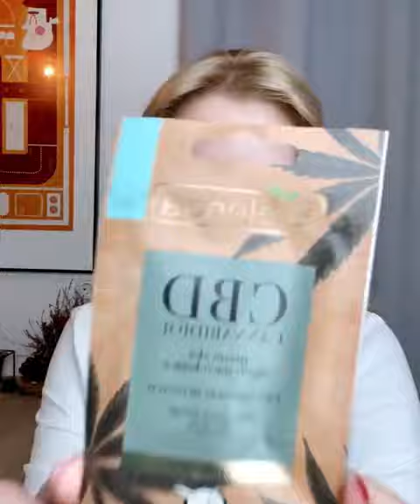BIELENDA CBD Cannabidiol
💙😍🍀CBD Cannabidiol🍀😍💙
Je vegánska pleťová kozmetika určená pre suchú, citlivú, zmiešanú a mastnú pleť. CBD je organická zlúčenina, ktorá je získaná ako extrakt z konopných semien. Má vedecky dokázané priaznivé účinky na pokožku, ktorú učinne hydratuje, upokojuje a bojuje proti nedokonalostiam pleti. CBD nemá žiadne psychoaktívne účinky ako THC.

Stále rozdávame darčeky pri nákupe nad 10,-€. 🎁
💚Mysli na seba s BIELENDOU.💚